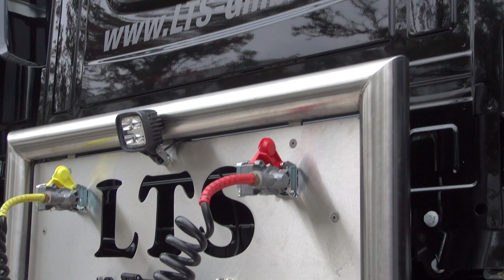DAF XG+ 530 FT Tractor Truck (2023) Exterior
2023 DAF XG+ 530 FT Tractor Truck seen from outside. Axle configuration 4x2. Wheelbase 4,000 mm. XG+ cab. Engine is PACCAR MX-13, 390 kW (530 hp), displacement 12.9 l. Transit equipment. Additional lighting. Digital View System.